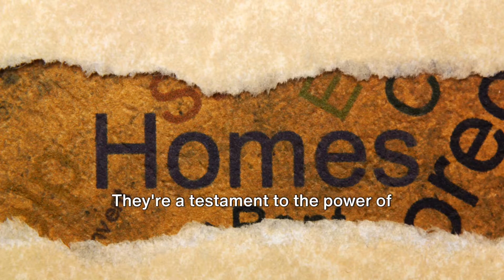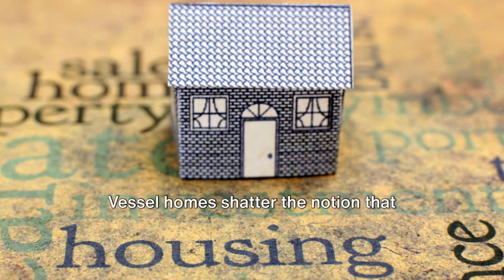Vessel Innovation in Affordable Housing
Imagine waking up one day and find yourself without the comfort of a roof over your head. It’s a harsh reality that millions of people around the globe face every day. The housing crisis isn’t a distant problem. It’s right here right now. But what if there was an innovative solution that could change the narrative. Enter VESSEL Homes, a beacon of hope in this daunting scenario. Vessel Homes is not just a housing solution, it’s a revolution! It’s the brainchild of forward thinking architects and engineers, who saw a crisis and decided to design a solution. These homes are more than just a roof and four walls, they’re a testament to the power of innovation, sustainability and human spirit. Every feature of a Vessel Home  screams innovation. Compact yet spacious, these homes are designed with a unique blend of style and functionality. The interiors – carefully crafted – offer the comfort and warmth of the traditional home while the exteriors blend seamlessly with the surroundings, causing minimal impact on the environment. Sustainability lies at the heart of Vessel Homes. Constructed using recycled materials, these homes reduce waste and promote a healthier planet. They’re equipped with energy efficient systems that harness the power of natural resources, effectively, reducing carbon footprint. And let’s not forget, they’re compliant with US standards, ensuring safety and quality. But the real game changer – affordability! Vessel Homes shatter the notion that sustainable living is a privilege of the few. They’re affordable, making them an ideal solution for the homeless, the budget conscious, and anyone who believes in a sustainable future. So, you might wonder, how can you be a part of this revolution? It’s simple! Visit the Homes 4 the Homeless website and explore the world of Vessel Homes. Discover how you can contribute to a solution that’s not just a house, but a home, because at the end of the day, everyone deserves a place to call home. With Vessel Homes, the future of housing is not just a dream, it’s here – it’s sustainable – it’s affordable – it’s innovative. It’s a solution for the housing crisis and a beacon of hope for millions. So don’t just stand by, join the revolution, be a part of the solution, because together we can change the narrative.